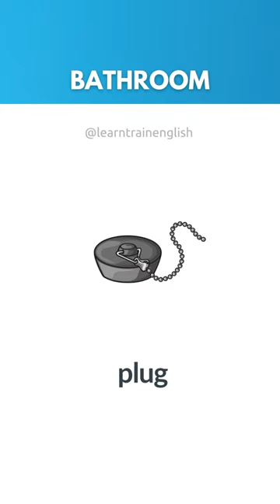Bathroom Vocabulary | Learn English Online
Bathroom Vocabulary 🛁

Common Bathroom Items:
✔️ Faucet/tap 🚰
✔️ Toilet 🚽
✔️ Bathtub 🛁
✔️ Sponge 🧽
✔️ Shower 🚿
✔️ Soap 🧼
✔️ Liquid soap 🧴
✔️ Toothbrush 🪥
✔️ Plunger 🪠
✔️ Toilet paper 🧻